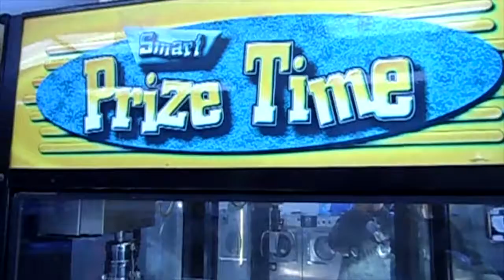A clawing weekend that nearly went bad!!!!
A clawing almost gone bad because I could not film at the Hibachi Buffet in North Bergen, NJ.